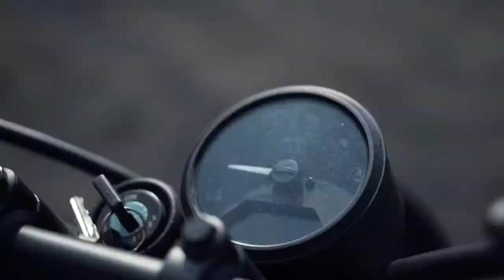D'lloyd - Sepanjang Lorong Yang Gelap || Cover Muhajar Koto SKM.MKM || Marko Medica Swara Ent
Music video by Sepanjang Lorong yang Gelap ( Cover muhajar koto SKM.MKM )

Lirik
Sepanjang Lorong Yang Gelap || D'llyod

Aku anak tak mampu bagai mereka itu
Tapi soal bercinta
Ku punya cara yang tersendiri
Yang lebih ternikmati, coba anda merenungi

Sayang lorong itu, kini jadi terang
Karna di tebari lembut
Dimana, aku cari tempatku untuk bercumbu rayu
Kini aku gigit jari

S’panjang lorong yang gelap
Tempat pertemuan dengannya
Tempat aku berkasih cinta
Dengannya.., dengannya